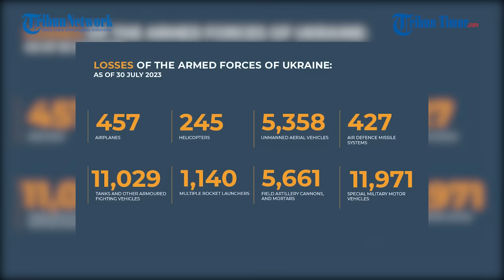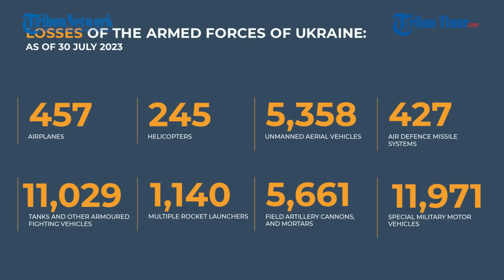Gagal Lakukan Serangan Balasan, Tentara Ukraina Alami Kerugian Besar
TRIBUN-TIMUR.COM - Konsekuensi dari serangan balasan yang dilayangkan militer Ukraina.

Alih-alih berhasil menjalankan misi, sejumlah tentara Ukraina justru tewas mengenaskan di wilayah Zaporozhye.

Angkatan Bersenjata Rusia benar-benar tak pernah memberikan kesempatan kepada tentara Ukraina untuk bisa menjalankan misinya dengan baik.

Niat membalaskan dendamnya kepada tentara Rusia, sekelompok tentara Ukraina alami kegagalan dalam eksekusi rencananya.

Hasilnya, seperti yang terlibat dalam rekaman.

Sejumlah tentara Ukraina tewas mengenaskan.

Tank T-72M1 dari formasi Ukraina juga alami kehancuran total.

Narator: Memet